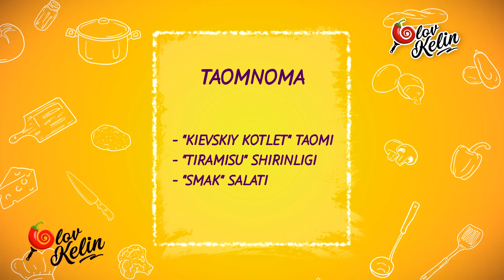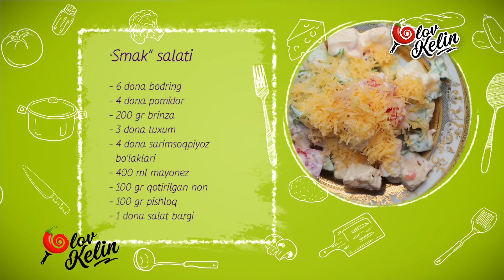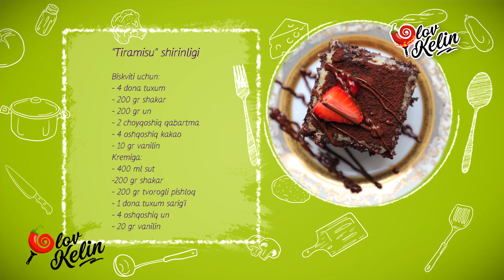OLOV KELIN - OILADA ERKA KELINMAN